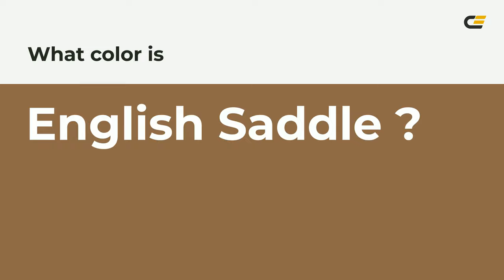English Saddle color 8e6947 hex color - Brown color - Cool color 8e6947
What color is English Saddle ? 8e6947 hex color - Brown color - Cool color 8e6947

Hex 8e6947 Color Code is also known as English Saddle color.